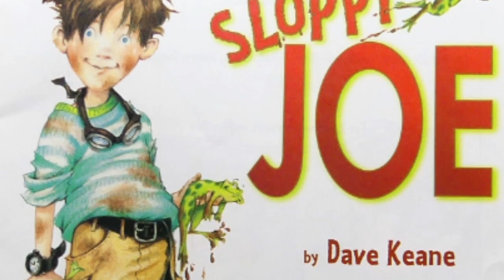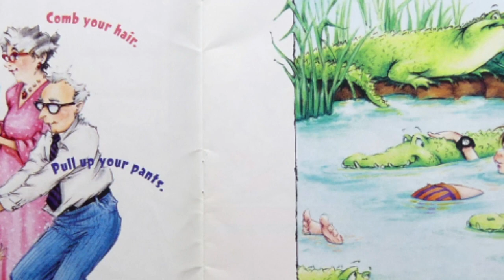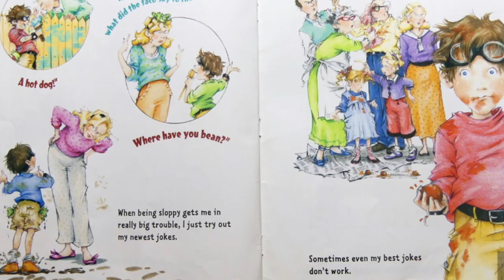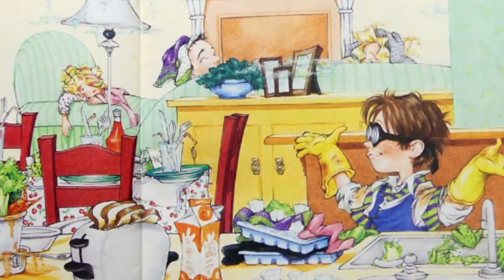Story Club: SLOPPY JOE by Dave Keane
SLOPPY JOE by Dave Keane

In this story club read aloud episode of Story Club for Kids, we read a story about a boy names Joe who is very sloppy.  Eventually he realizes something has to change.